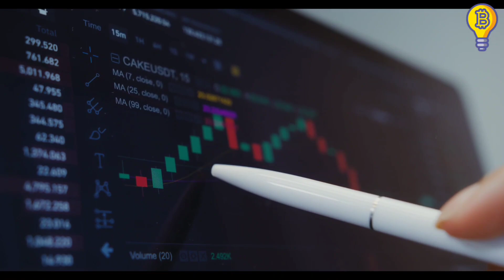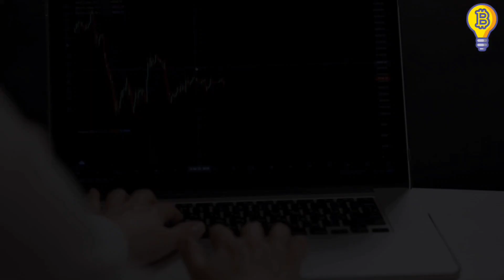I'm Not Interested in Meme Coins Long Term, Prominent Analyst Says, Here's What He Buys - NEWS TODAY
EXPERTS SAY $10 SHIBA INU BY 2024!! BECAUSE OF THIS BURN METHODE AND INITIATIVE! - SHIB NEWS

1. THIS IS WHAT SHIBA INU PRICE WILL BE IN THE NEXT 2 WEEKS!! - SHIB NEWS TODAY ||
2. WHAT AMAZON JUST DID WITH SHIBA INU TO HELP IT REACH $1 THIS YEAR!!! - Shiba Inu Coin News Today ||